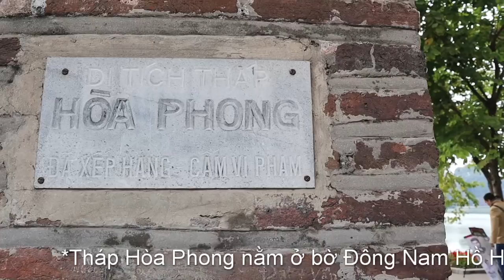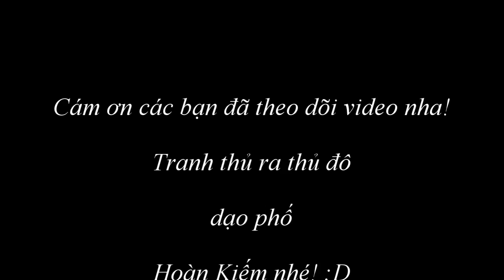PHỐ ĐI BỘ HỒ GƯƠM - HO GUOM WALKING STREET | Long Nguyen Channel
Nếu TP.HCM có phố đi bộ Nguyễn Huệ thì Hà Nội có phố đi bộ Hà Nội hay còn gọi là phố đi bộ Hồ Gươm (Hồ Hoàn Kiếm). Trong dịp ra thăm thủ đô lần này, Long đã tranh thủ làm một chiếc video ngắn chia sẻ với các bạn về con phố rất thú vị này. Cả nhà cùng xem nhé!